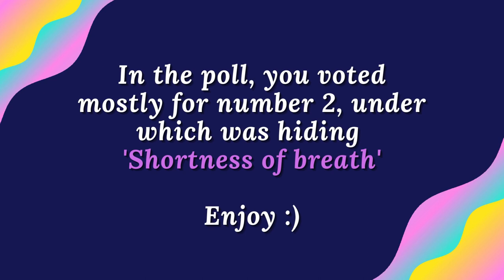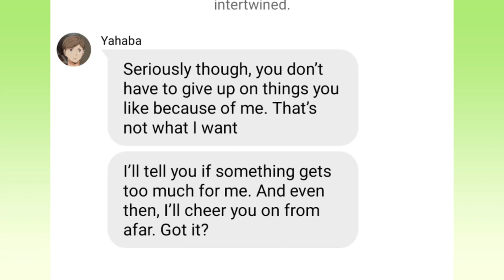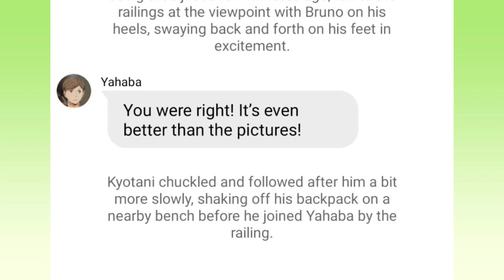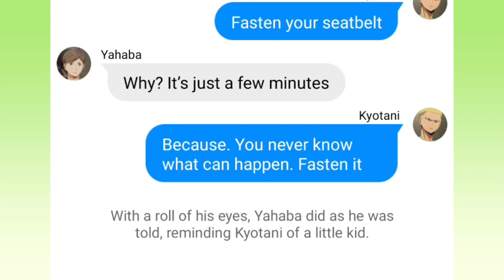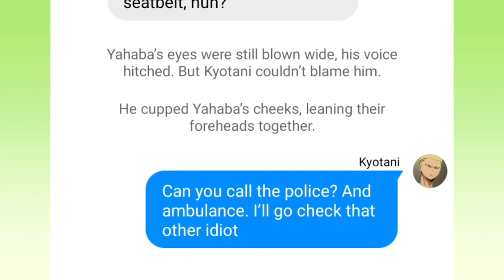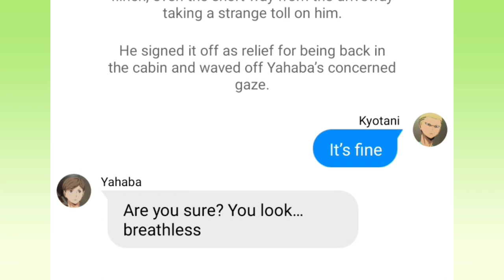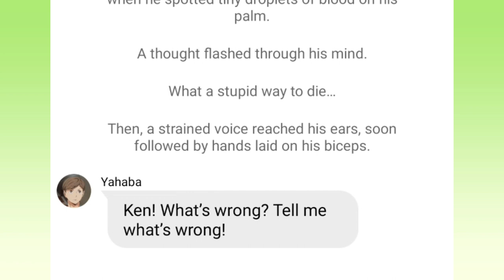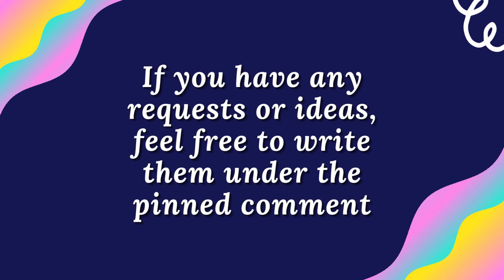Breathe! | KyouHaba | It Hurts series (Whump)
Haikyuu texts, non-toxic ships.